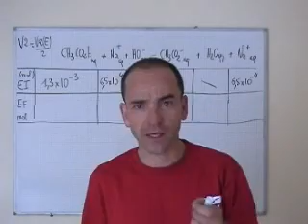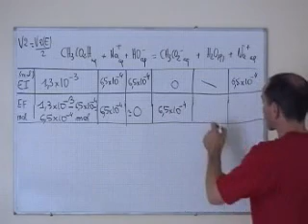cours TS 2012 / ch18: controle de la qualité par dosage 1/2 équivalence